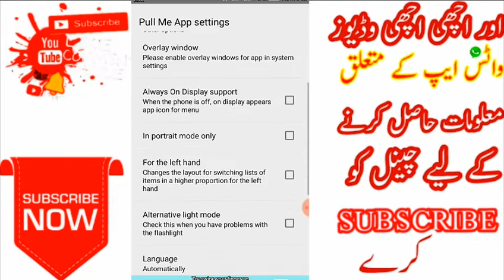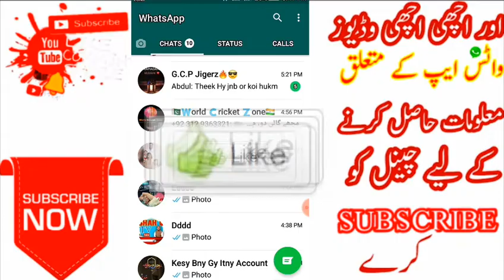New phone hidden secret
Plz watch complete my videos